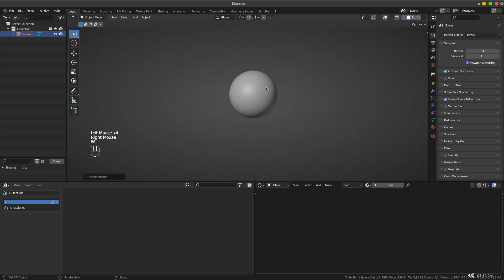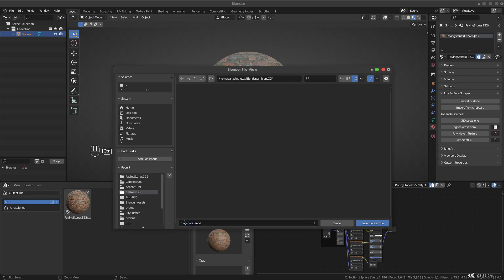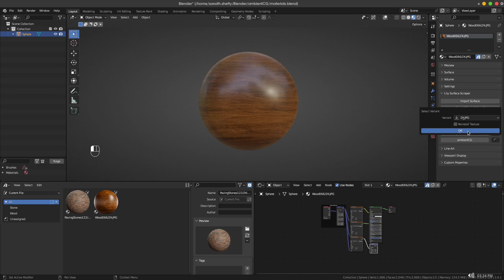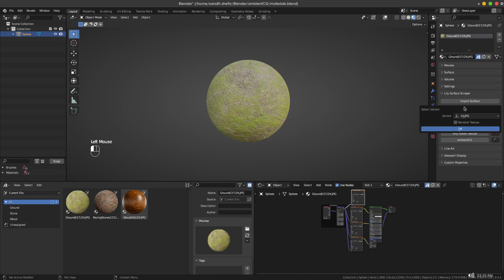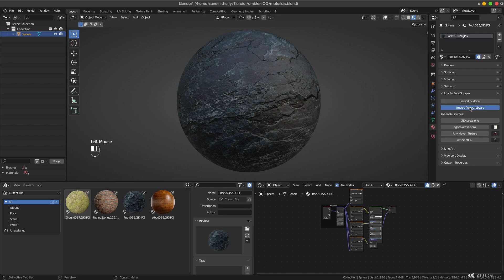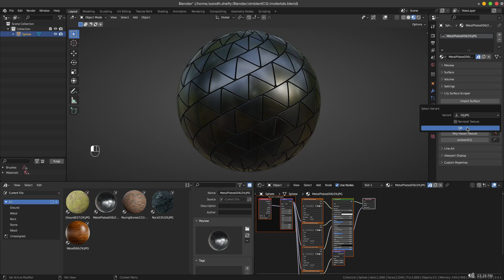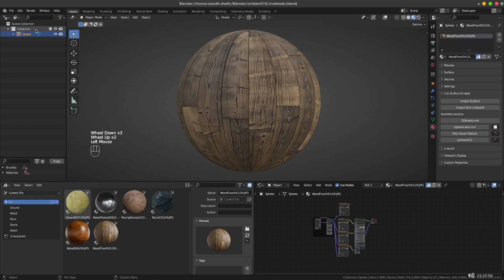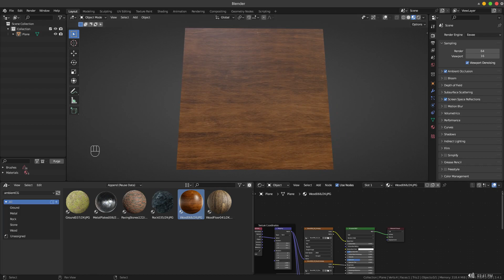Creating material asset library from ambientCG using lily surface scraper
Here I create material library using lily surface scraper addon.
Create procedural materials using blender
Create material library with blender
Free textures for blender
Asset library in blender
Material asset library in blender